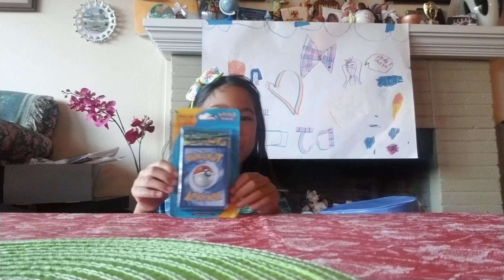Pokemon Card Suprises DJ